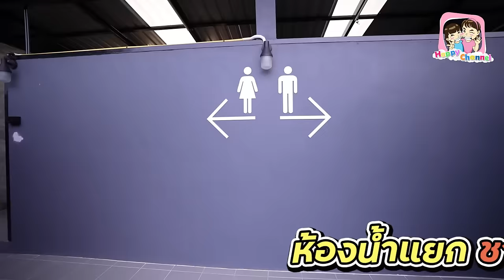ไปกางเต็นท์ EP15 กางเต็นท์ P&N Valley Camp พี่ฟิล์ม น้องฟิวส์ Happy Channel